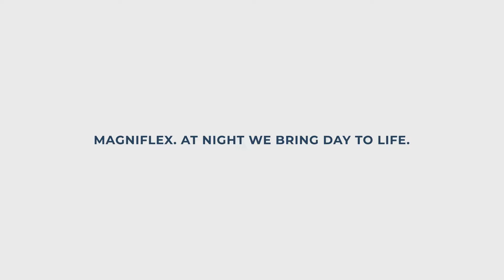Magnicool mattress for overheating sleepers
The MagniCool mattress typically incorporates innovative cooling technologies designed to dissipate heat and regulate temperature throughout the night. This can help prevent overheating and promote a more restful sleep environment.
Breathable Materials: The mattress is often constructed with breathable materials that enhance airflow and ventilation, further contributing to its cooling properties. This can be especially beneficial for individuals who tend to sleep hot or experience night sweats.
While specific constructions may vary, Magniflex mattresses often feature memory foam comfort layers that contour to the body, providing pressure relief and personalized support. This combination of comfort and support can help alleviate discomfort and promote better spinal alignment during sleep.
Magniflex is known for its commitment to quality craftsmanship and durable materials. The MagniCool mattress is typically constructed with high-quality components that are designed to withstand years of use while maintaining their supportive properties. Magniflex may offer different models within the MagniCool line, allowing customers to choose the firmness level, thickness, and other features that best suit their sleep preferences and needs.
Magniflex mattresses often come with certifications for safety and environmental standards, providing peace of mind to customers concerned about the materials used in their mattresses.